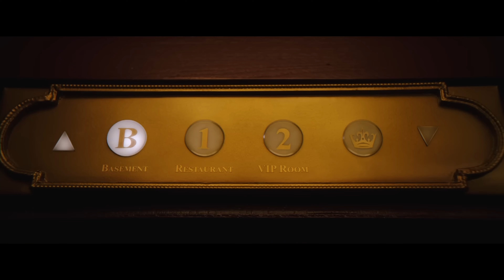A New Action Mastpiece? | Monkey Man (2024) Movie Review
Monkey Man (2024)
An anonymous young man unleashes a campaign of vengeance against the corrupt leaders who murdered his mother and continue to systemically victimize the poor and powerless.
Directed by: Dev Patel
Written by: Paul Angunawela, John Colle, Dev Patel
Starring: Dev Patel, Sharlto Copley, Pitobash